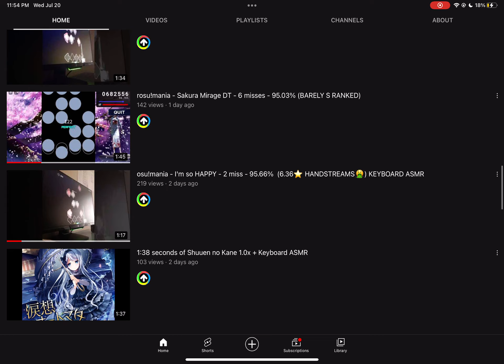GUYS sUB TO @Benji VSRG HES ET, PLSSSS SUBBB!